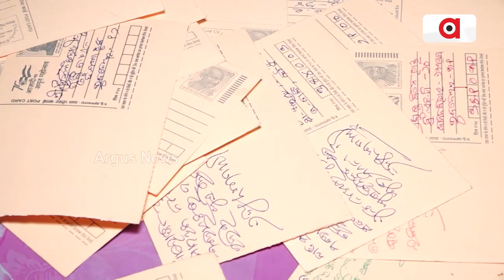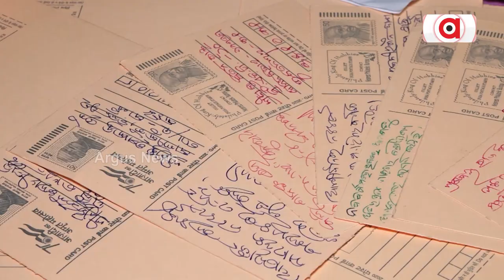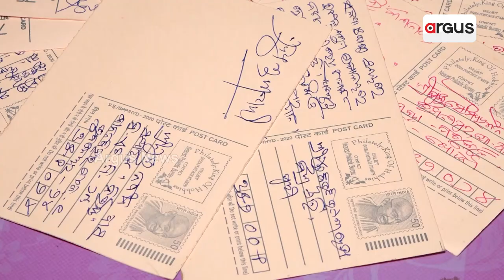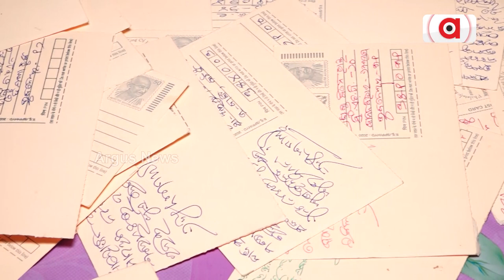Linguist Pradyumna Satpathy Spreads Awareness About Odia New Year Through 'Namami Mandakini'